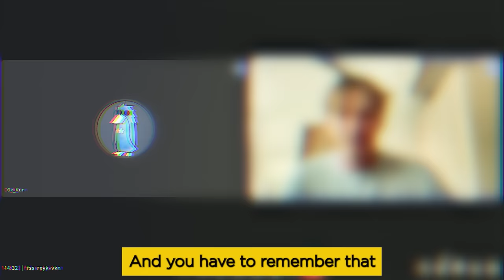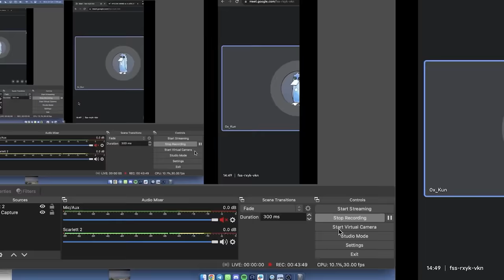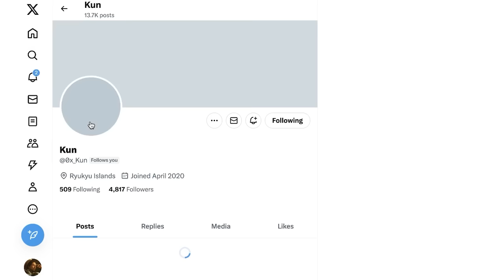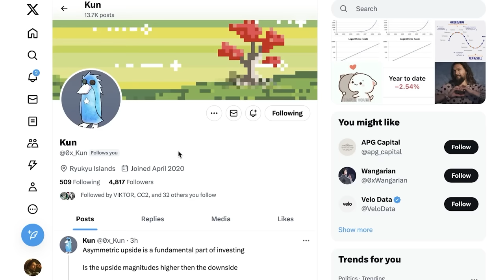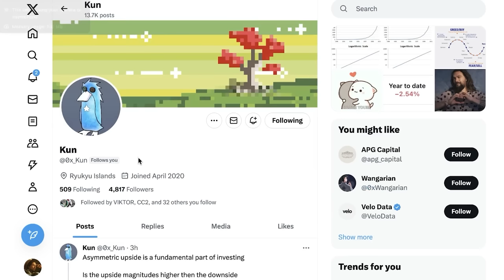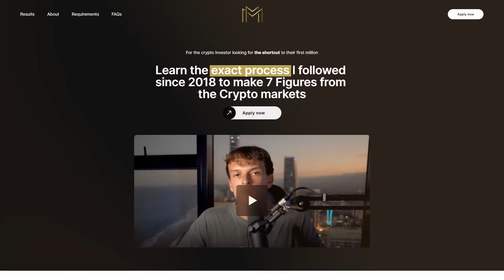Genius Crypto Investor Reveals How to Get Rich in the Bull Run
Genius Crypto Investor Reveals How to Get Rich in the Next Bull Run.

Welcome to a masterclass with a seasoned $10M crypto investor who's about to spill the beans on how to get rich in the upcoming crypto bull runs. Whether you're eyeing gains in the crypto bull run of 2024 or setting your sights on 2025, this video is where your financial transformation begins.

I'll take you through the inner workings of the cryptocurrency bull run, explaining how a crypto bull navigates the market's waves to stay on top. We're not just talking about short-term spikes; I'm discussing sustainable strategies for thriving in the crypto bull market.

This isn't just another crypto news piece; it's a treasure trove of insights on crypto trading and crypto investing that you can't afford to miss. If you're new to the crypto market or looking for the best crypto investment opportunities during a bull run, then buckle up for a comprehensive journey into this high-stakes domain.

You'll get an over-the-shoulder view of live crypto trading, where I demonstrate the crypto trading strategy that has significantly multiplied my investments. This video is perfect for crypto trading for beginners, as I break down complex concepts into actionable steps to learn crypto trading effectively.

Dive into the intense world of crypto day trading and live trading sessions, where timing and strategy coalesce to create outstanding opportunities for profit. For those interested in leveraging their positions, I'll touch on the nuances of crypto leverage trading and how it can amplify your gains during a bull run.

You won't just watch; you'll learn the precise crypto trading signals that can signal when to enter and exit trades. Trading crypto isn't a gamble when done right—it's a calculated move towards wealth accumulation.

If you're wondering how to trade crypto and turn those trades into profit, I'll provide you with clear, beginner-friendly guidance to kickstart your journey in cryptocurrency for beginners.